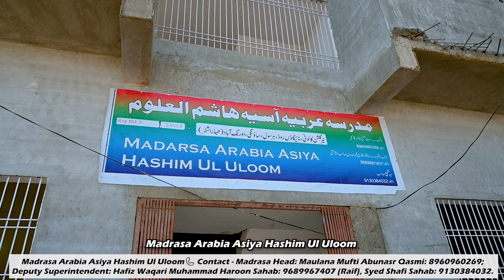Madrasa Arabia Asiya Hashim Ul Uloom Jalsa Highlights | Naigaon Aurangabad.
About Video: ✨ Relive the spiritual glow! Watch the captivating highlights of the Madrasa Arabia Asiya Hashim Ul Uloom Jalsa held in Aurangabad on Naigaon Road. Immerse yourself in the essence of profound Islamic discussions led by respected Maulana Fariduddin Sadiqi and special guests. Delve into the wisdom shared by Maulana Mufti Abunasr Qasmi and other esteemed scholars.

📍 Venue: Madrasa Arabia Asiya Hashim Ul Uloom, Naigaon Road, Harsul, Saungi, Aurangabad (Maharashtra)

Experience the spiritual energy, educational insights, and moments of enlightenment in this condensed video. Witness the essence of Islamic teachings and the beauty of this gathering.

Credits:
🌙 Jalsa Organized by: Madrasa Arabia Asiya Hashim Ul Uloom

Maulana Mufti Abunasr Qasmi
🌟 Deputy Superintendent: Hafiz Waqari Muhammad Haroon Sahib Asha'ati
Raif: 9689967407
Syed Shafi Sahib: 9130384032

🎤 Nazam Sung By: Dr. Monis

Madrasa Arabia Asiya Hashim Ul Uloom

Welcome to Digitally Added - Where Creativity Meets Innovation

🎥 Immerse yourself in the digital realm of creativity  From captivating explainer videos to Instagram Reels, we've got your content needs covered!

🌐Available Pan India: Our clientele families including Indus Footwear, Jalna Sakhi Group, My Boot, Magnet Shopping Fest, Gouhers Ladies Gym, and Rana Modeling Photo Studio. Local to national, we've got you covered.

📸 Partner: True Moments Films & Photography
 Explore our collaborations at True Moments Films & Photography.